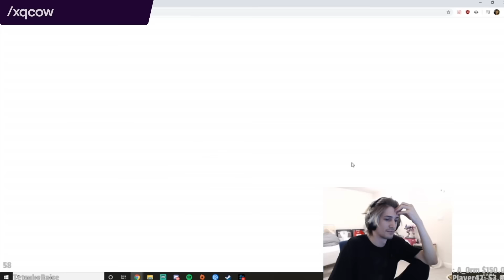"Don't Go King f5, Don't Go King f5! OH NOOOO!" @xQcOW vs @fuslie Chess.com Pogchamps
2.15% on deposits. 5% cash back. 5 minutes to sign up ➡️

@xQcOW and @fuslie face off in the quarterfinal round of the Chess.com PogChamps! The Chess.com PogChamps is a chess tournament featuring top Twitch streamers. Based on the FIFA World Cup, the 16 invited players compete for their share of a $50,000 prize fund through a group stage and championship playoff.